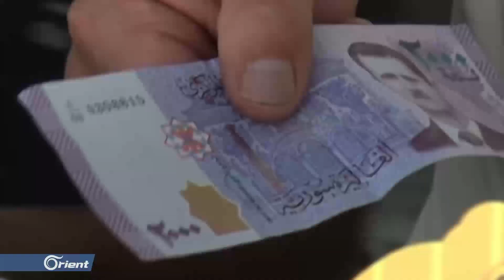تجار عملة يشرحون سبب انهيار الليرة المتسارع ... وهكذا كان موقف "المركزي"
(( قال تجار عملة ورجال أعمال لوكالة رويترز إن الليرة السورية هبطت إلى مستوى قياسي في السوق السوداء متأثرة بعدم تدخل البنك المركزي وتضرر الاقتصاد الذي مزقته الحرب.
تقرير: ياسمين عبد الله ))